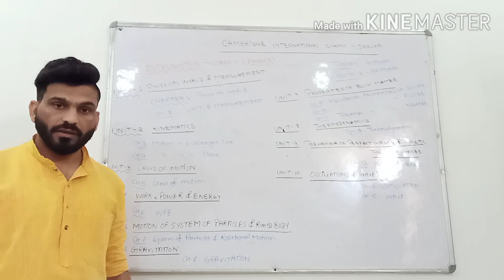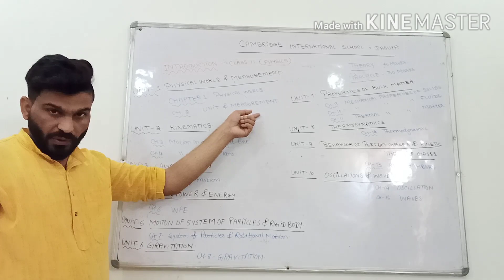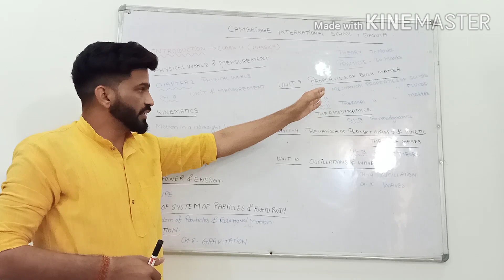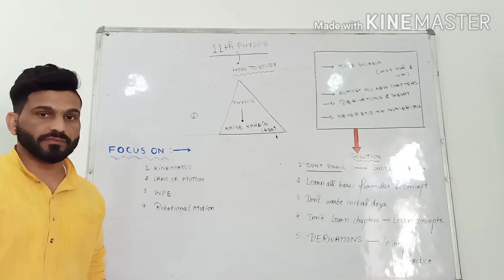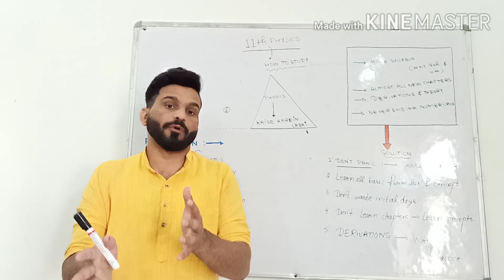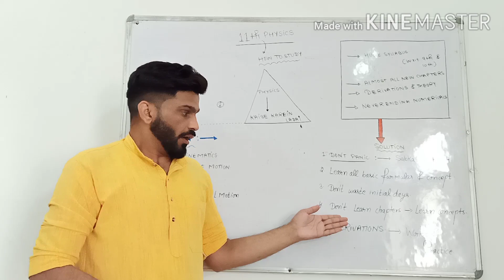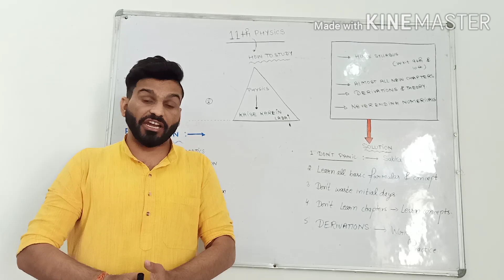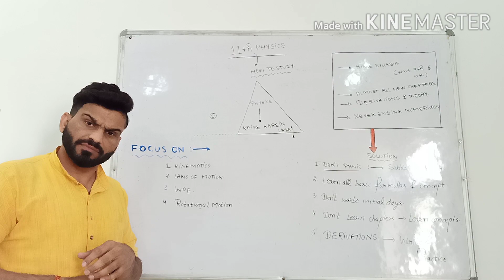Introduction class 11th physics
Class 11th Physics complete syllabus and units.how we can easily study physics